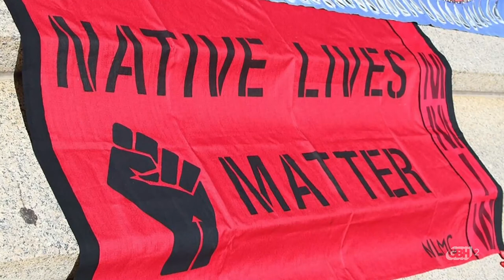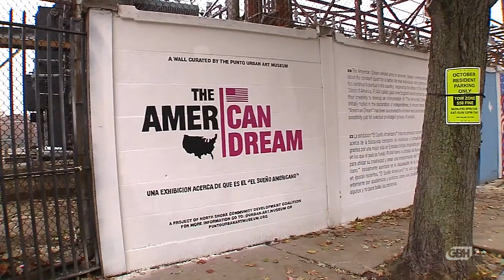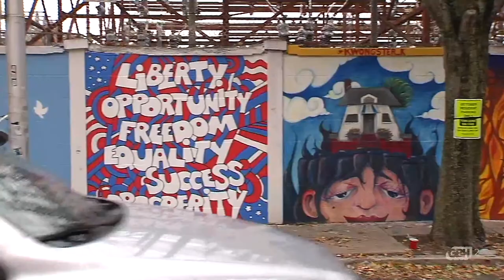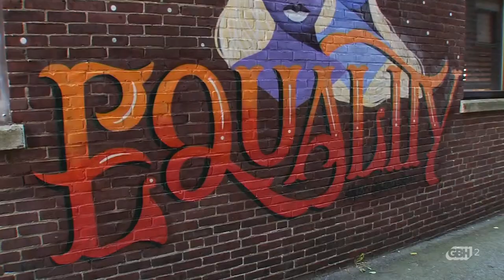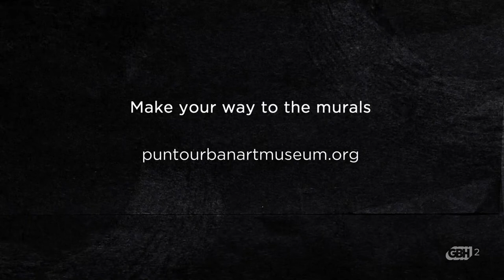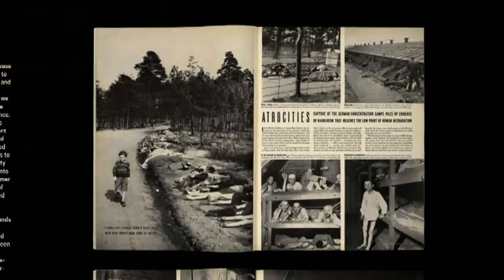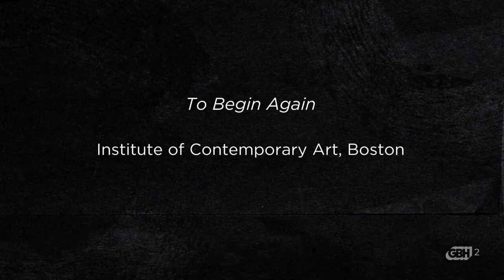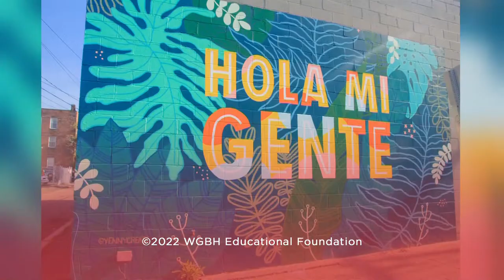Open Studio with Jared Bowen Full Show: October 28, 2022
This week on Open Studio, Jared Bowen talks to mixed-media artist Rose B. Simpson. Her work of clay sculptures in now on view at the ICA. Rose B. Simpson talks about her indigenous identity, how the creative process is a healing one for her, why she sees her sculptures as beings rather than objects, and how becoming a mother has changed how she creates. From there it's the OTHER reason to head to Salem this month, the Punto Urban Art Museum. Jared talks to the creative team who has turned a neighborhood in Salem, known as The Point, into an area that is bursting with murals. All of them painted by local artists or artists who collaborate with the community.  Then it's time for Arts this Week, Jared Bowen's rundown of the latest arts and culture events in and around Boston. And we wrap up with artist Casey Bradley. he uses mixed materials, such as tree bark and cork, with iron and steel to create works that reflect our close relationship with nature and how often removed we are from the great outdoors.